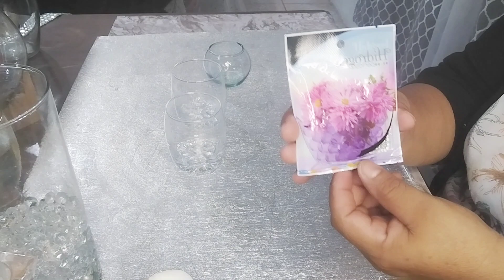DIY cómo hacer jarrones facil y Económicos